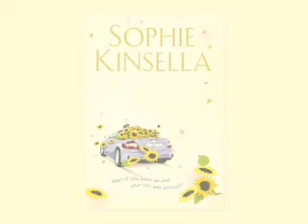Sophie Kinsella's Shoeseum!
Sophie Kinsella talks through her favourite shoes for Transworld author blog, Between the Lines.